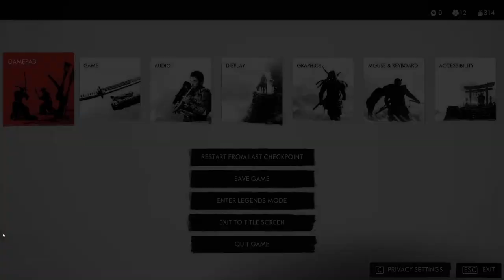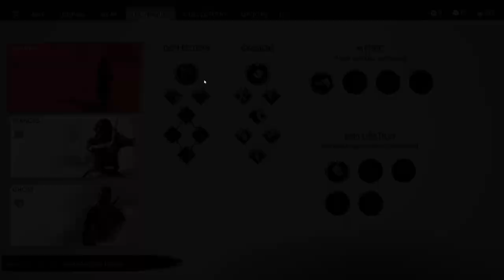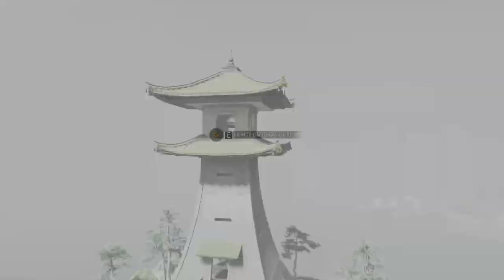Ghost of Tsushima Director's Cut Part 6: Echoes of the Past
Jin Sakai's journey to liberate Iki Island continues! In this part, we delve deeper into the island's mysteries, uncovering secrets buried beneath the surface.  Prepare to face not only the Mongol threat but also the ghosts of Iki's past.